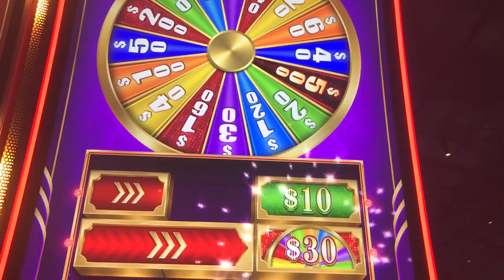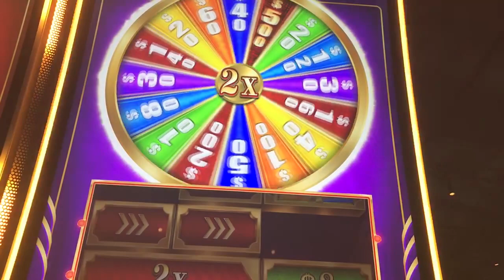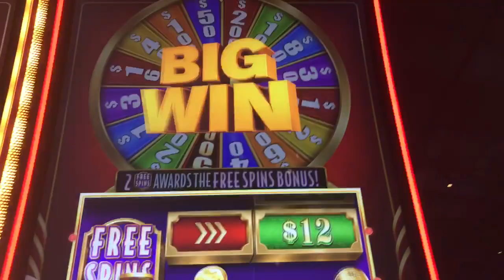Slot Machine Big Hits/Bonus Play Action